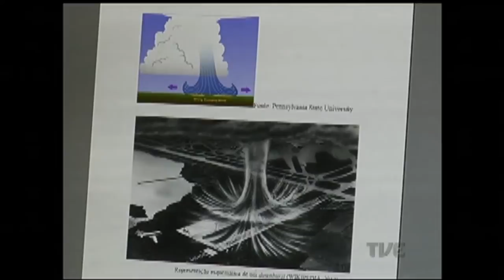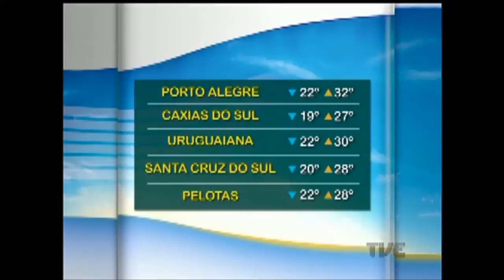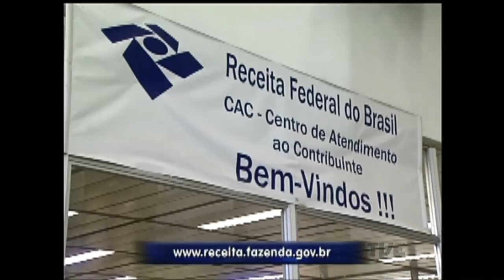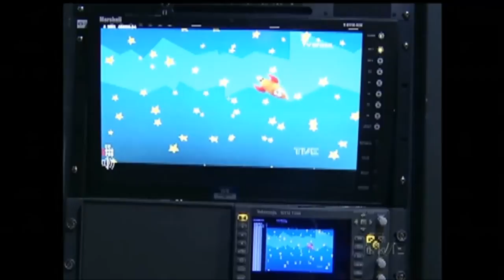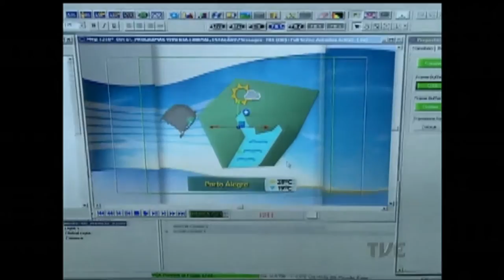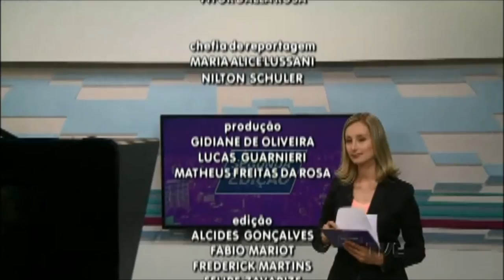Segunda Edição | TVE - 30/1/17